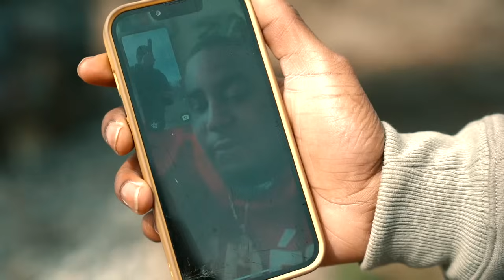LAZER DIM 700 x GBE STRAP - Choppa On Fye 2 (OFFICIAL VIDEO)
Carry Of The Century!!!